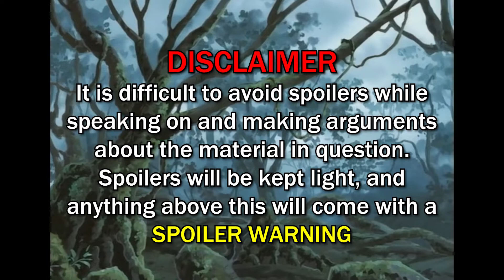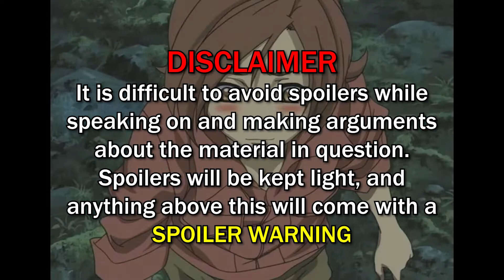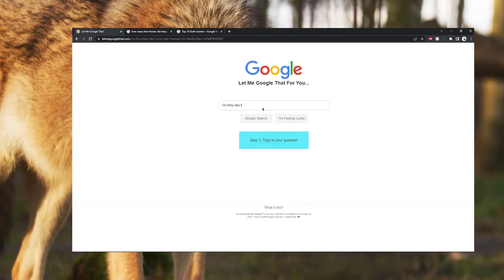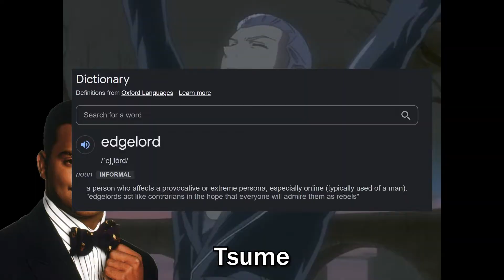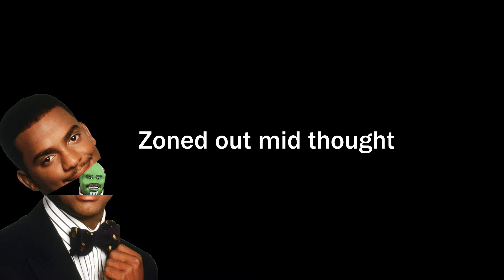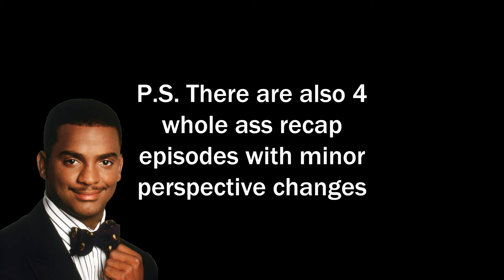Wolf's Rain; a review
Today I'm reviewing Wolf's Rain. It was great. I made a lot of mistakes in editing this video due to severe brain damage but refuse to fix it as a monument to my sins.

0:00 - Intro
1:15 - Setting
5:22 - Characters - The wolf(s) are like humans
7:49 - Characters - Toboe & relating to the wolf(Spoiler section)
9:32 -  Characters - People are not like wolves
12:40 - Characters - Bad Guys(Spoiler Section)
15:05 - The Plot(Spoiler Section)
20:01 - Animation, Music, Etc... (Small spoiler here lol)
20:23 - Animation, Music, Etc... (No more spoilers lol)
23:09 - Outro